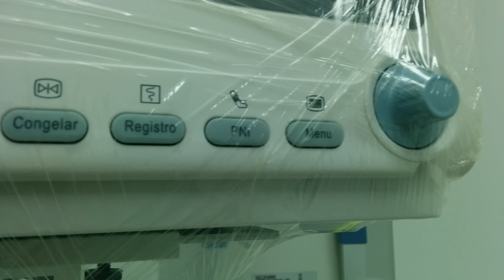Hospital San Jorge tiene la mejor UCI del Eje Cafetero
LaTarde.com hizo un recorrido por la nueva Unidad de Cuidados Intensivos del Hospital san Jorge, que es inaugurada este lunes. Es la mejor del Eje Eje Cafetero.